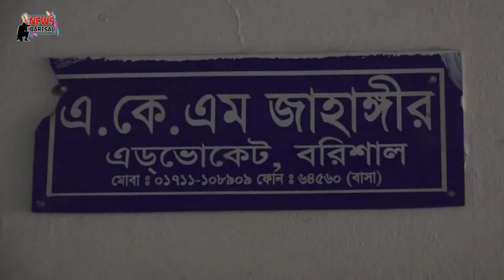বরিশাল মহানগর আওয়ামীলীগ নেতা মনির মোল্লা ইয়াবা মামলায় কারাগারে।সাংবাদিকদের ছবি তুলতে বাধা Barisal Ci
বরিশাল মহানগর আওয়ামীলীগ নেতা মনির মোল্লা ইয়াবা মামলায় কারাগারে।সাংবাদিকদের ছবি তুলতে বাধা

ইয়াবার দুই মামলার পলাতক আসামী বরিশাল মহানগর আওয়ামী লীগের সাংগঠনিক সম্পাদক এম জাহিদুর রহমান মনির মোল্লাকে কারাগারে পাঠানোর নির্দেশ দিয়েছেন আদালত। আজ রবিবার বেলা ১২ টার দিকে ইয়াবার দুই মামলার আসামী মনির মোল্লা বরিশালের সিনিয়র মেট্রোপলিটন ম্যাজিস্ট্রেট আদালতে আত্মসমর্পন করে আইনজীবীর মাধ্যমে জামিনের আবেদন করেন। আদালতের বিচারক মো. শামীম আহম্মেদ তার জামিন আবেদন নামঞ্জুর করে কারাগারে পাঠানোর নির্দেশ দেন। পরে একটি বিশেষ প্রিজন ভ্যানে মনিরকে কারাগারে নিয়ে যাওয়া হয়। বরিশাল কেন্দ্রিয় কারাগারের জেলার মো. ইউনুস জামান মাদকের দুই মামলায় আওয়ামী লীগ নেতা মনির মোল্লাকে কারাগারে নেওয়ার সত্যতা নিশ্চিত করেছেন।

মনির নগরীর ২৫ নম্বর ওয়ার্ডের রূপাতলী বাসস্ট্যান্ড সংলগ্ন এলাকার মৃত ইসাহাক মোল্লার ছেলে।

আদালত সূত্র জানায়, ২০১৭ সালের ২২ সেপ্টেম্বর সকাল সাড়ে ৭টার দিকে নগরীর রূপাতলীর ওয়েস্টজোন পাওয়ার ডিস্ট্রিবিউশন কোম্পানীর (ওজোপাডিকো) রেস্ট হাউজের একটি কক্ষে অভিযান চালিয়ে ৪শ’ ৫২ পিস ইয়াবা উদ্ধার এবং এক পুলিশ কনস্টেবল সহ ৩ জনকে আটক করে নগর গোয়েন্দা পুলিশ। ওই সময় মনির মোল্লা আটক হলেও দলীয় প্রভাব বিস্তার করে তাৎক্ষনিক ছাড়া পায়।

এ ঘটনায় গোয়েন্দা পুলিশের তৎকালীন এসআই দেলোয়ার হোসেন বাদী হয়ে পুলিশ কনস্টেবল সাইফুল ইসলাম, ছাত্রলীগ কর্মী কামরুল ইসলাম ও সাবেক ছাত্রলীগ কর্মী জাহিদুলকে আসামী করে একটি এবং শুধুমাত্র সাবেক ছাত্রলীগ কর্মী জাহিদুলকে আসামী করে পৃথক আরেকটি মামলা দায়ের করেন কোতয়ালী থানায়। তবে অজ্ঞাত কারনে দুটি মামলার এজাহার থেকে এম জাহিদুল ইসলাম মনির মোল্লার নাম বাদ দেয়া হয়।

কিন্তু অভিযানের সময় গ্রেফতার হওয়া সাবেক ছাত্রলীগ কর্মী জাহিদুল ইসলাম ও ছাত্রলীগ কর্মী কামরুল ইসলাম ১৬৪ ধারায় আদালতে দেওয়া জবানবন্দিতে মহানগর আওয়ামী লীগের সাংগঠনিক সম্পাদক এম জাহিদুর রহমান মনির মোল্লার ছত্রছায়ায় ইয়াবা ব্যবসার কথা স্বীকার করেন।

২০১৭ সালের ডিসেম্বর মাসে মামলার তদন্ত কর্মকর্তা নগর গোয়েন্দা পুলিশের পরিদর্শক মো. জসিম উদ্দিন আওয়ামী লীগ নেতা জাহিদুর রহমান মনির মোল্লা সহ মোট ১৫ জনকে অভিযুক্ত করে আদালতে পৃথক দুটি অভিযোগপত্র (চার্জশিট) দেন। অভিযোগপত্রে আওয়ামী লীগ নেতা মনির মোল্লাকে একটি মামলায় ৪ নম্বর এবং অপর মামলায় ৩ নম্বর আসামী হিসেবে অভিযুক্ত করা হয়।